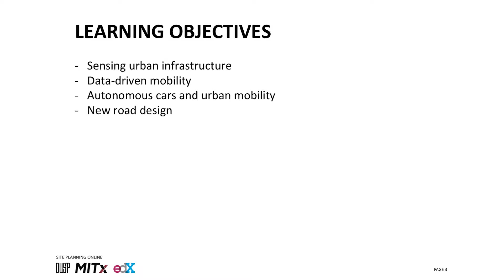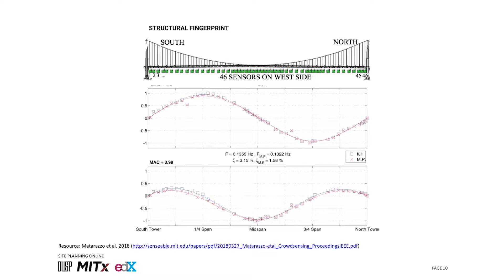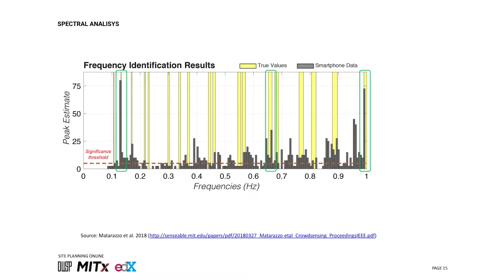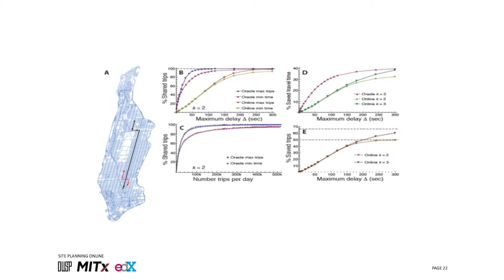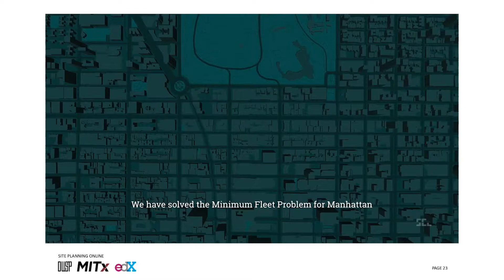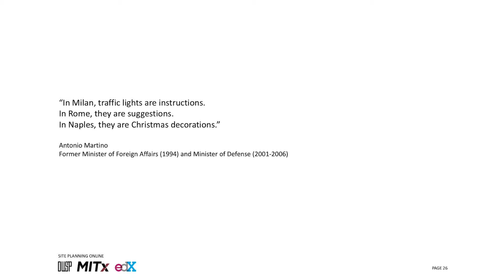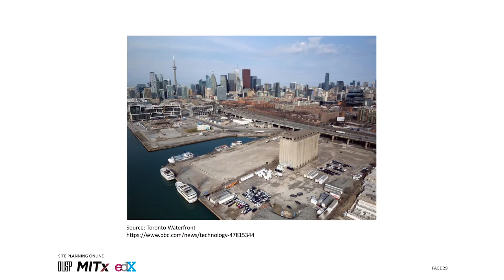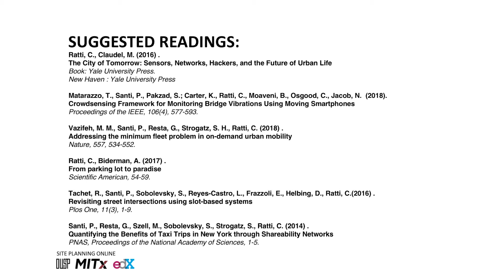Planning for Data Driven Smart Cities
Carlo Ratti, MIT professor, discusses how data driven city modeling can change how mobility infrustructure can be made more efficient and effective.